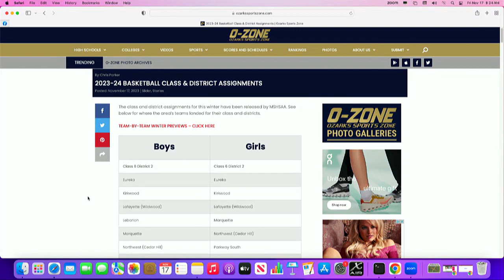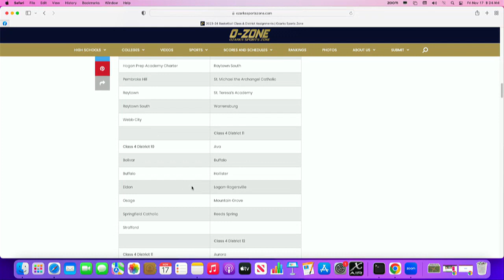Ozone Digital Extra: High school football playoffs preview